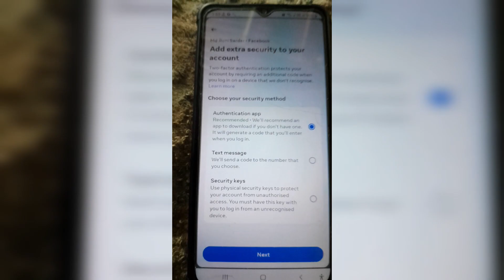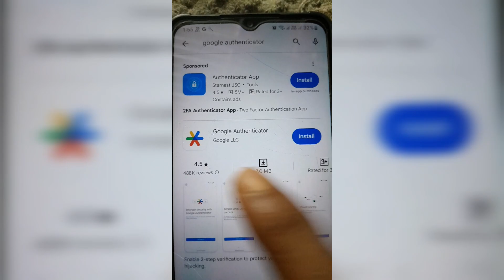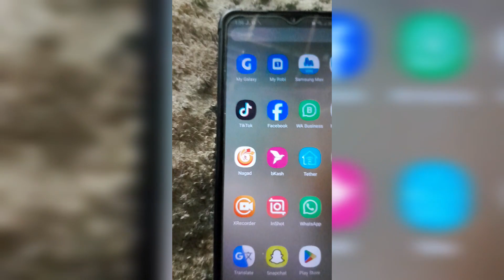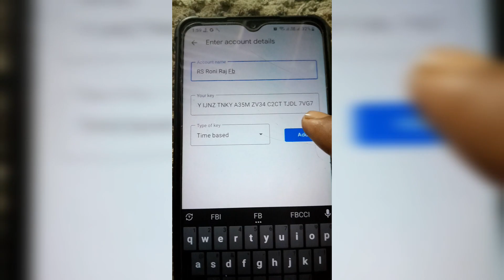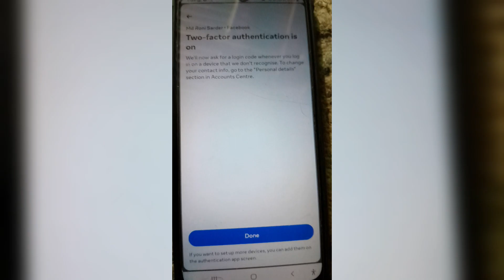How to Turn on Facebook Two Factor on Authenticator App | Facebook Two Factor Authentication App